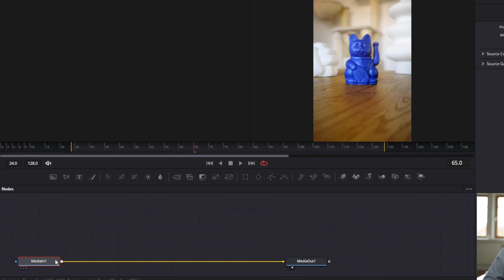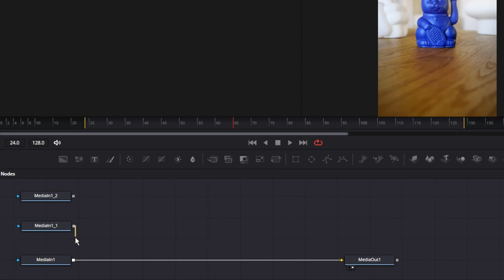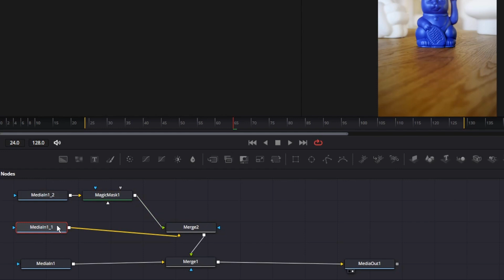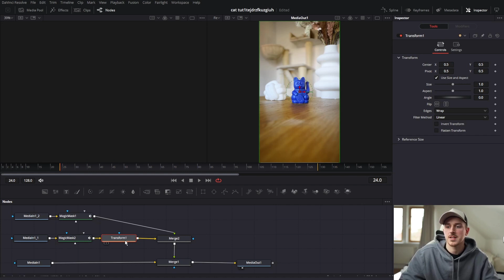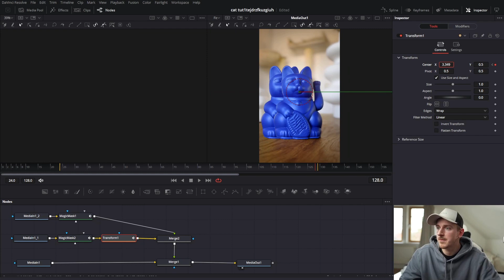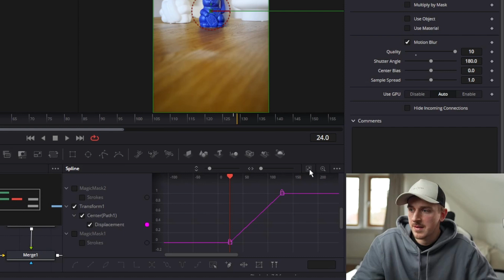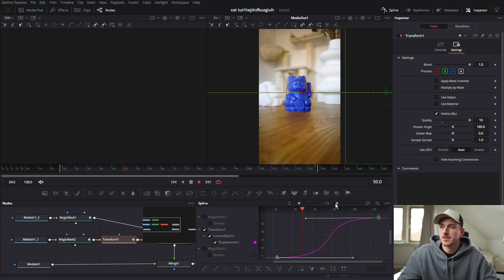"WHIP SLIDING" effect in Davinci Resolve! Deutsch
Heute Zeige ich euch den "whip sliding effect" der oft bei trendigen Videos zu sehen ist. Wenn ihr bestimmte Effekte sehen wollt, schreibt mir diese doch einfach in die Kommentare!
Hoffe mein erstes Tutorial hat euch Gefallen!

0:00 Start
0:18 Edit Page
0:45 Fusion
1:45 Masks
3:01 Transform Node
3:30 Keyframes
4:30 Motion Blur
4:48 Smooth Animation
6:08 Ending